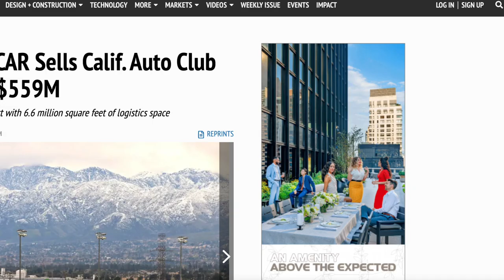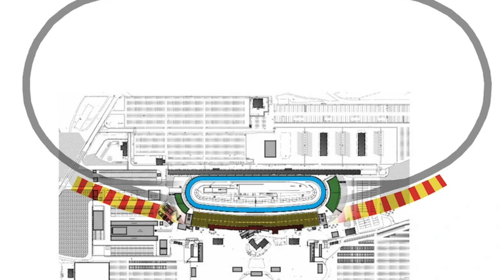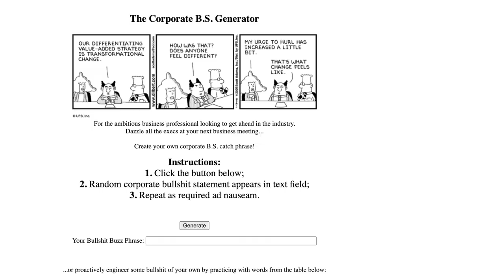3 Years Later, Will NASCAR's Fontana Short Track Ever Happen?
It has been 3 years since NASCAR fans learned about the Fontana short track reconfiguration, will it ever happen?